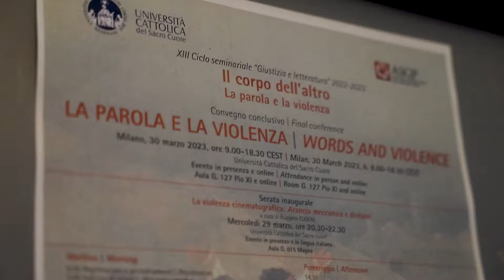La parola e la violenza | Alessandro PROVERA